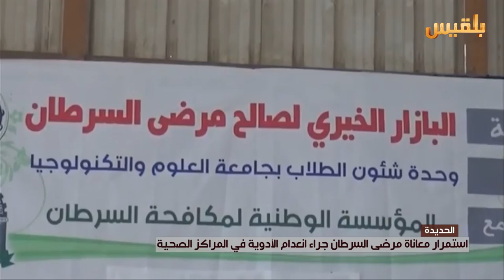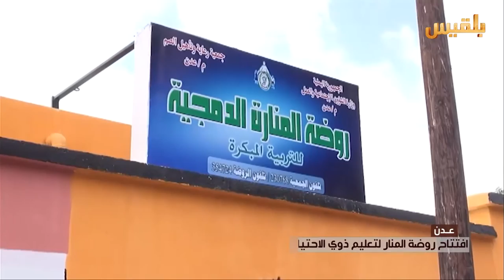نشرة اخبار الساعة الخامسة | 12-4-2016 | تقديم: سهى المصري